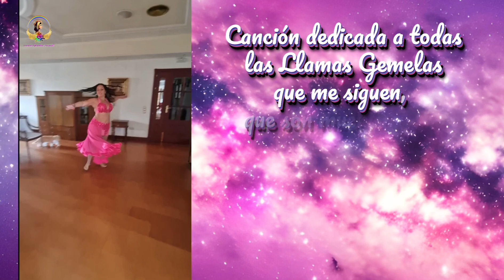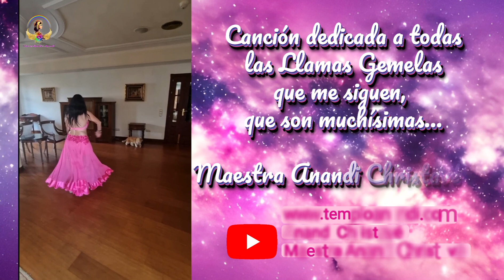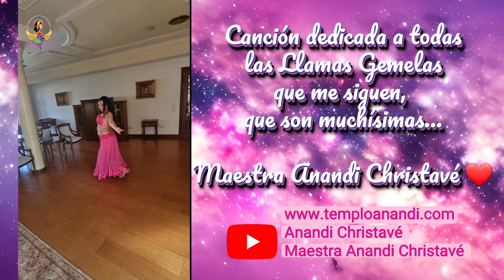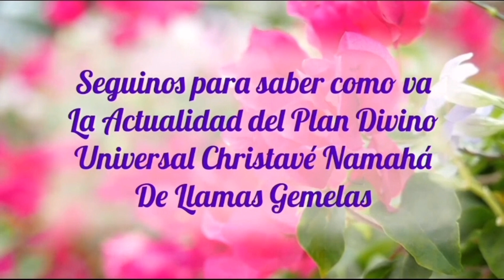ACTUACIÓN MAESTRA ANANDI ÁRABE ROMANTICA HÉRCULES (MADRID) (NOV.23) Instagram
MAESTRA ESPIRITUAL Y DE DANZA DEL VIENTRE EGIPCIA

Anandi Christavé Namahá Maestra Espiritual y Portadora del Plan Divino Universal de las Llamas Gemelas, Maestra de Reiki Christavé y Reiki Okuna, Terapeuta de Regresiones para Sanar el Karma que reside en el Alma, Profesora y Bailarina de Danza del Vientre Egipcia Terapéutica.

¡Conectemos!

Anandi Christavé